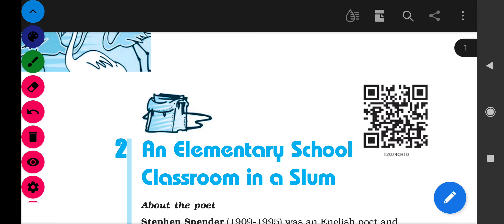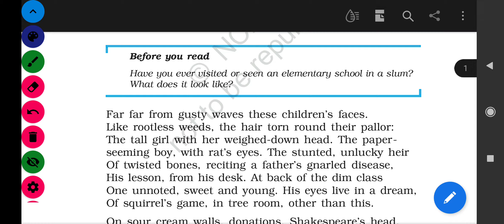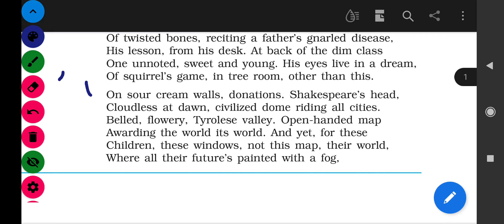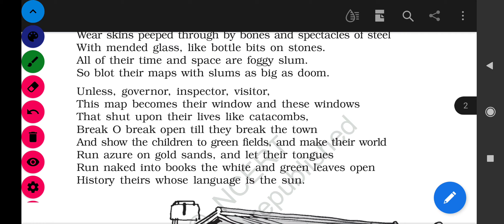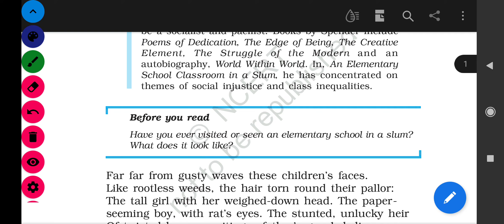An elementary school slum area, poem-2, Class-12